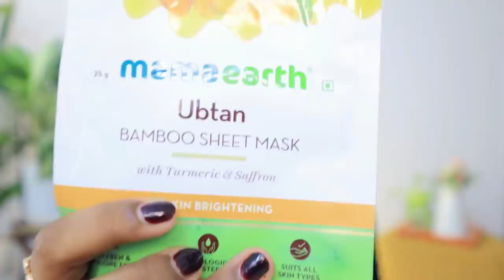Spicy QnA 🌶 - GRWM ! RuchiStyleCorner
Hey Guys,

Snapchat :- Ruchi M ( Id - ruchi28c)
1. Camera I used :- Canon G7x M-2/ Canon M6 M2 / Iphone 11
2. Editing software :- Imovie / Filmora / sometimes i use FCP as well
3.Lights i use . **Watch this video ***
4. Status :- I am Married , currently living in Mumbai (City of Dreams)
My Uploads :-
Lots of Love
Stay Happy :)